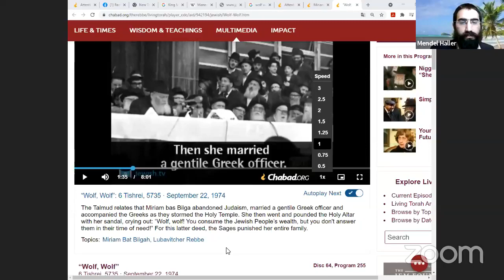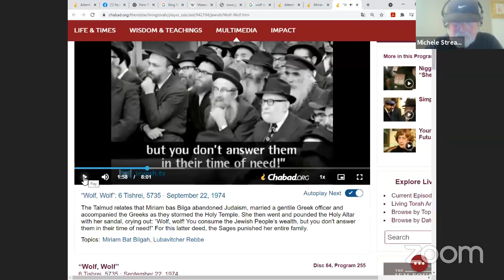The Lives and lessons from Judaism's most notorious! with Zac Gomo and Mendel Haller